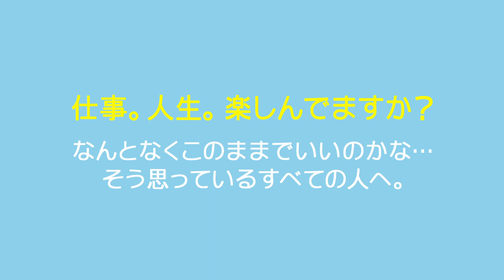世界の天才107人に”クリエイティブ”の秘密を聞く『天才たちの頭の中～世界を面白くする107のヒント～』予告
監督／製作：ハーマン・ヴァスケ

出演：デヴィッド・ボウイ、クエンティン・タランティーノ、ジム・ジャームッシュ、ペドロ・アルモドバル、ビョーク、イザベル・ユペール、スティーヴン・ホーキング、マリーナ・アブラモヴィッチ、ヤーセル・アラファト、ボノ、ジョージ・ブッシュ、ウィレム・デフォー、ウンベルト・エーコ、ミハイル・ゴルバチョフ、ミヒャエル・ハネケ、ヴェルナー・ヘルツォーク、サミュエル・L・ジャクソン、アンジェリーナ・ジョリー、北野武、ジェフ・クーンズ、ダイアン・クルーガー、スパイク・リー、ネルソン・マンデラ、オノ・ヨーコ、プッシー・ライオット、その他大勢。

2018年／ドイツ／英語・ドイツ語・フランス語・ロシア語・日本語／88分／ビスタ／5.1ch／原題：Why Are We Creative？/日本語字幕：杉山緑／R15+／

配給：アルバトロス・フィルム